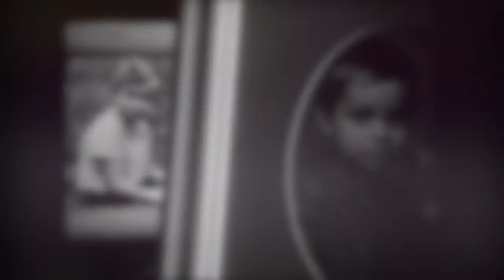Ekaterina Gordeeva ~ What About Us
For Melissa.